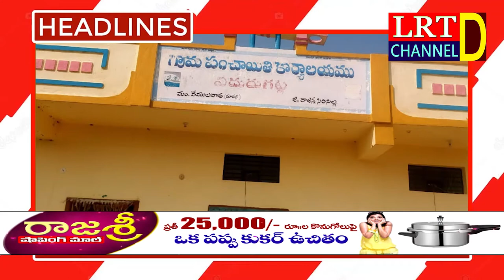10.11.2021 LRT NEWS HEADLINES RAJANNA SIRICILLA